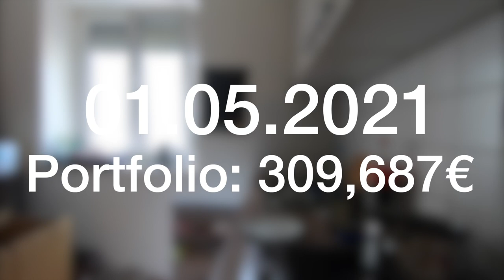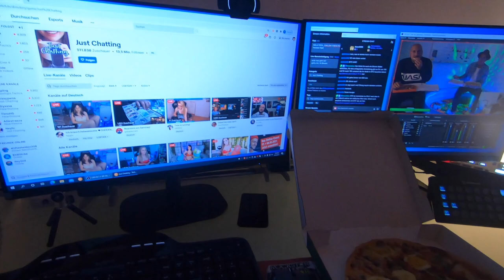WIR TESTEN EINEN 1 CENT BURGER?! KANN DAS SCHMECKEN? VLOG 01.05.2021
euda wir testen heute einen 1 Cent Burger
denkt ihr der wird schmecken?
sollte Tati auch so eine Aktion für seinen Food Truck machen?